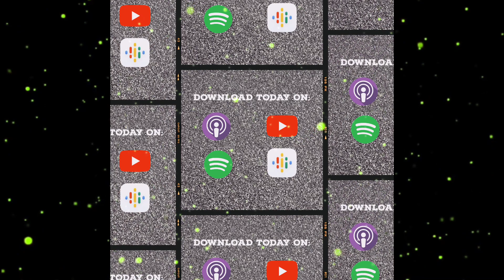: The Prodigal’s Return: A Journey of Faith, Acceptance, and Transformation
In this powerful episode, we hear the inspiring testimony of Benjamin, a young man who embarked on a journey of self-discovery, seeking acceptance and identity. He bravely shares his path from a distant faith, drawn towards the LGBTQ community, and the transformative journey that led him back to God’s loving embrace. Through vulnerability and resilience, Benjamin found acceptance, belonging, and purpose in a community that welcomed him with open arms. We also learn of his courageous decision to walk away from that community, ultimately returning to Jesus. Join us as we explore the profound story of how faith, love, and acceptance can lead to a remarkable transformation, ultimately bringing him home.

I hope this updated description captures Benjamin’s journey accurately. If you have any further adjustments or specific details you’d like to include, feel free to let me know!